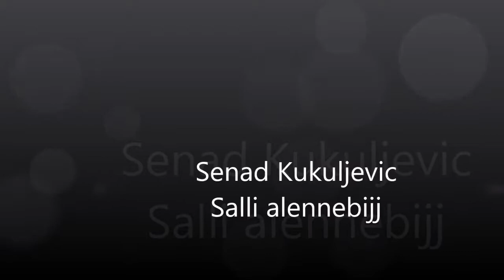Senad Kukuljevic Salli alennebijj